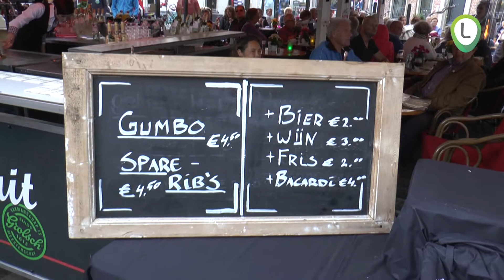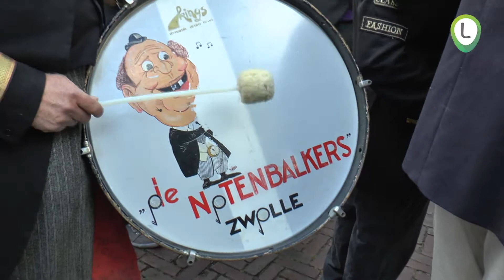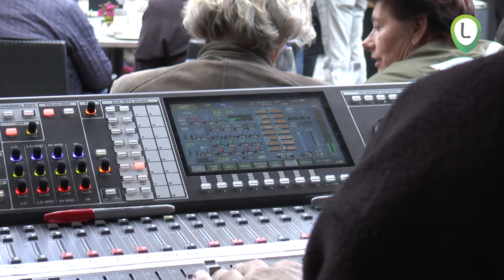New Orleans in Hattem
Opoes house of music in Hattem.